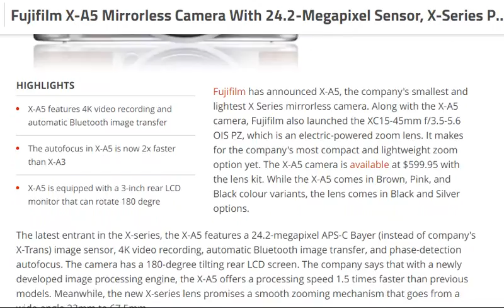tech news:Fujifilm X-A5 Mirrorless Camera With 24.2-Megapixel Sensor Launched